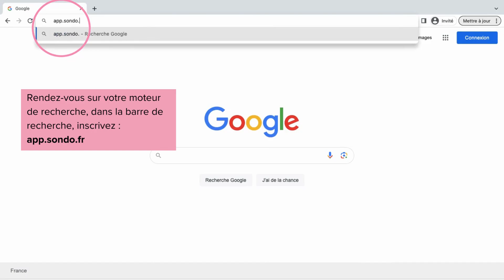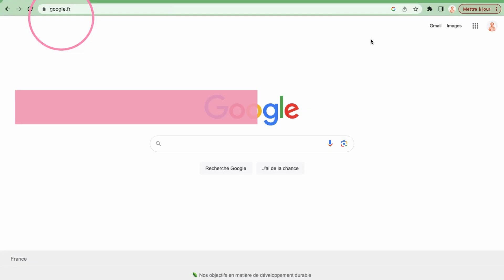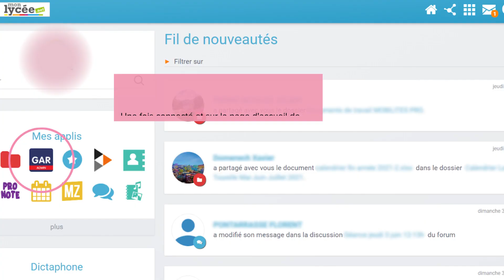Les essentiels | Ép. 1 | Comment se connecter à SONDO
Bienvenue dans ce tout premier tutoriel de la série "Les Essentiels"  📚✨

Aujourd'hui, découvrez comment se connecter à la bibliothèque numérique SONDO.

00:00 introduction
00:12 Connexion via les identifiants SONDO
00:58 Connexion via Google ou Office 365
01:59 Connexion via l'Espace Numérique de Travail